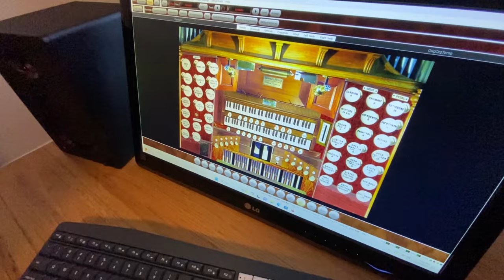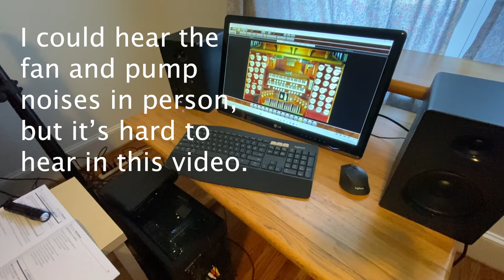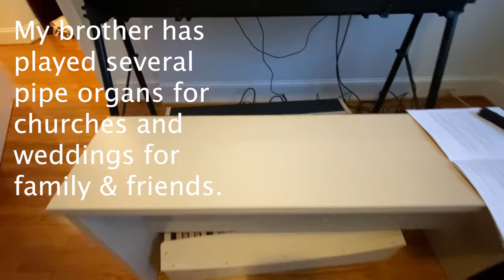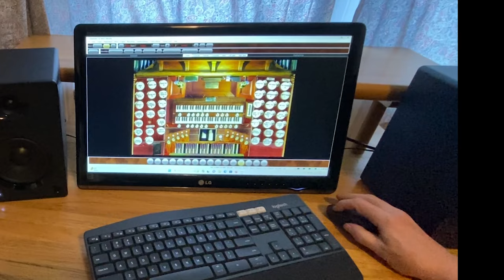The Mad Organist plays his home assembled organ with Yamaha keyboards, pedalboard and computer.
Using a 40+ year old Yamaha DX7, a Yamaha PF80, a self assembled computer, Pedalboard and organ bench made by Viscount in Rimini, Italy, Software from Hauptwerk with organ sounds from St. Anne's Church in Moseley, Birmingham, my brother assembles his own home pipe organ.

All music, except for my intro,  is played by my brother:  J S Bach, Toccata & Fugue in D minor; The Fugue from Toccata in E minor;  Sweelinck: Contrapuntal Study

P.S.   Birmingham, England not Birmingham, Alabama.